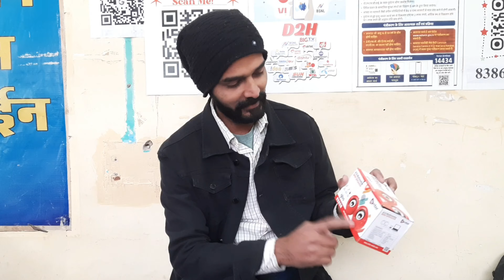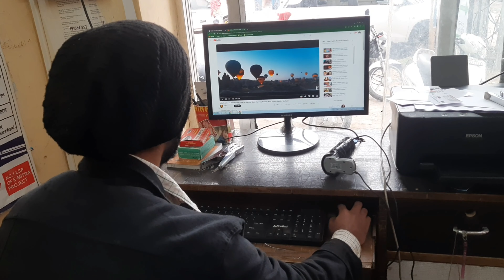unboxing computer speakers । cheapest computer speakers unde 250/। best low budget computer speakers